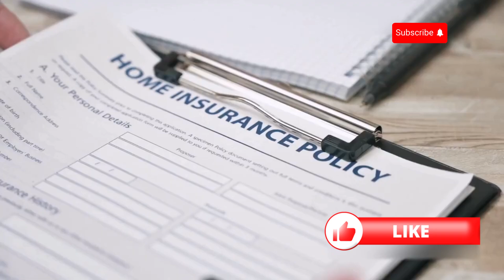What to Consider When Getting Pet Insurance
Find out the important aspects to consider when selecting pet insurance. This guide covers coverage limits, premiums, exclusions, and waiting periods to help you make the best choice for your pet's health and your budget.